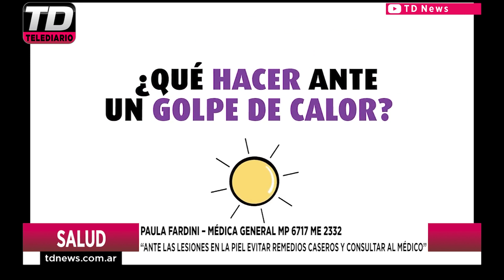PAULA FARDINI FRENTE A LAS ALTAS TEMPERATURAS CÓMO PREVENIR EL GOLPE DE CALOR 16 12 22